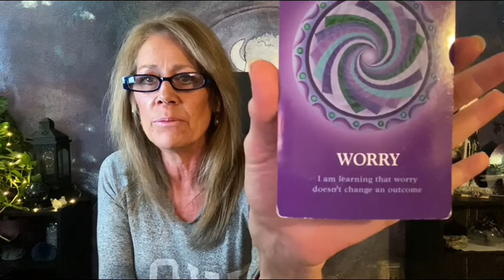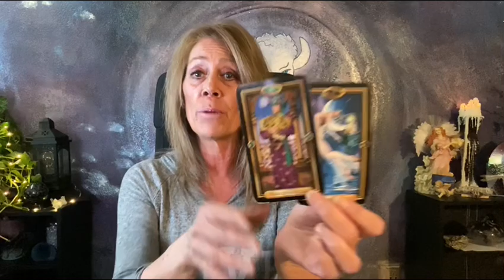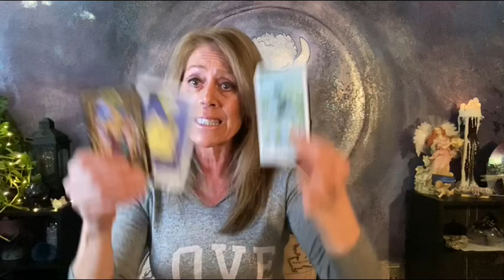Aries ~ The Chemistry Trumps Worries! Weekly Love Messages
My new Book: "Cumberland Crossing~A Memoir" Where Soul's Meet by L.A. Michels Pre-Sale Now @

LIMITED READINGS NOW OPEN . & Workshops @

Much Love,
Lori Ann

No Refunds